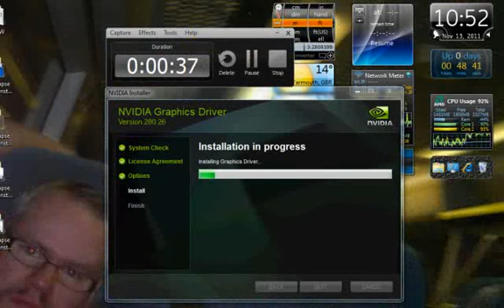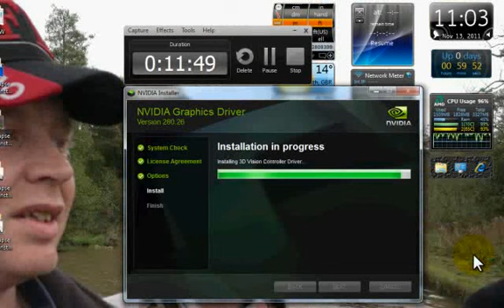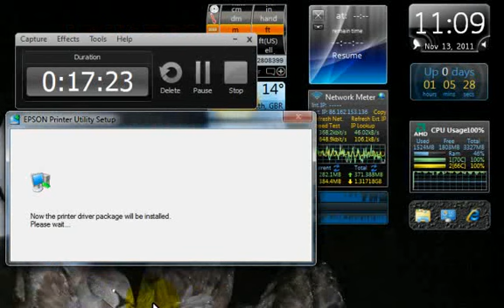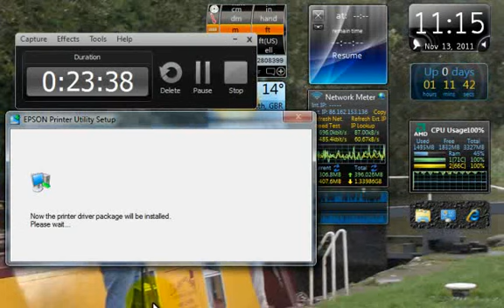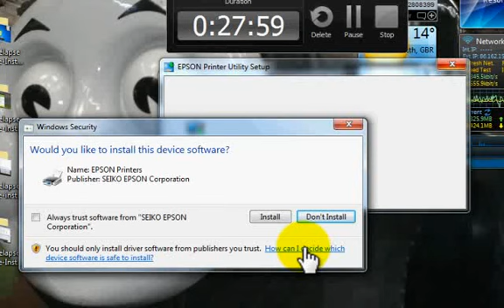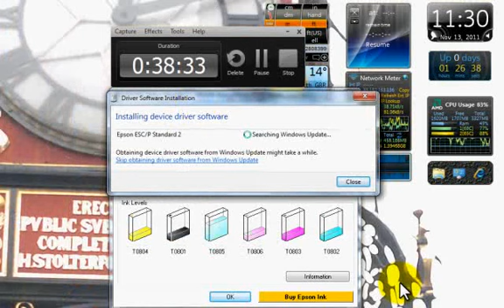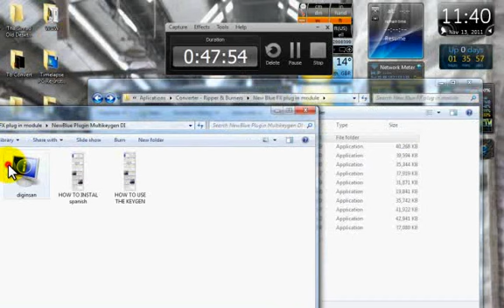Timelapse PC Re Install Part 5